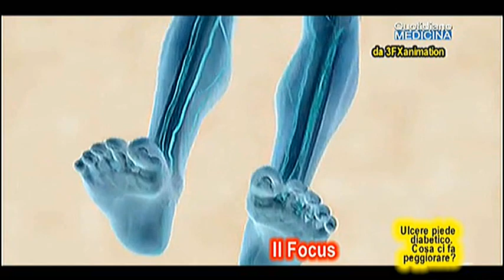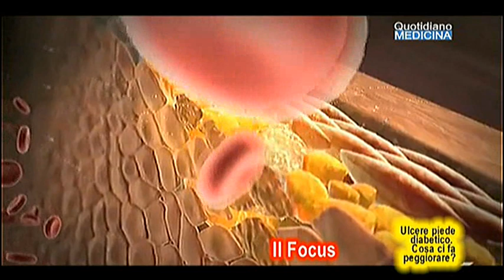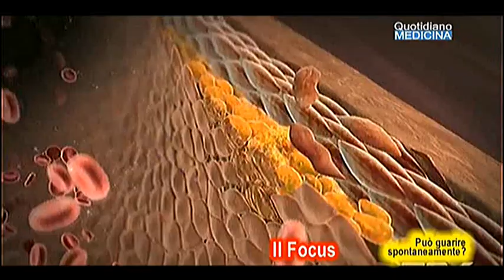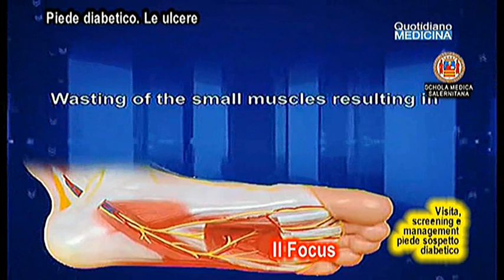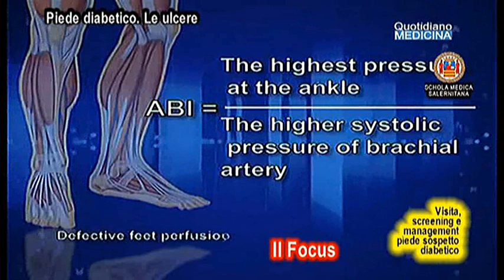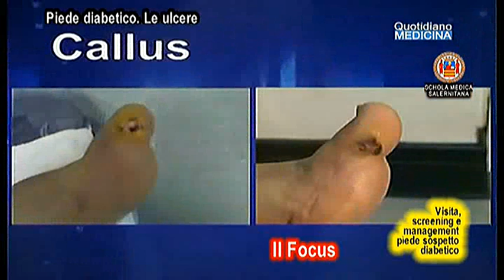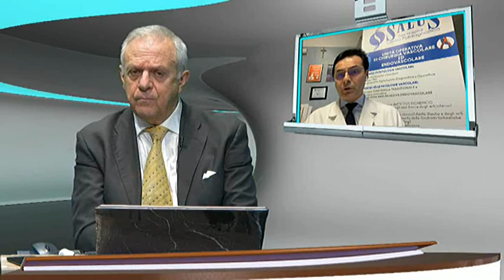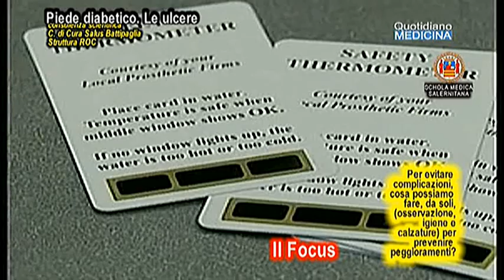Focus. Piede diabetico ed ulcere. Visita, diagnosi, terapie, autosservazione, prevenzione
Focus. Diabetic foot and ulcers. Visit, diagnosis, therapy, self-observation, prevention

Il piede diabetico e le ulcere, una complicanza che interessa fino al 10% delle persone con diabete. Perché queste complicanze, cos’è che ci fa peggiorare? Possono guarire spontaneamente, o in genere sono destinate ad aggravarsi?. Vediamo come si svolge una visita-tipo e la gestione prima di un piede diabetico latente, poi di un piede diabetico eclatante. ) E passiamo all’approccio tereapeutico con le ulcere. Occorre non perder tempo e contattare subito uno specialista. Il paziente come può iniziare a gestire il rischio delle ulcere, per prevenire peggioramenti? L’igiene, l’autocontrollo, i piedi freddi, le scarpe, come camminare...(continua) (apri gratuitamente il video) Focus con il dott. Adolfo Crinisio, Resp. Chirurgia Endo-Vascolare C. Cura Salus Battipaglia